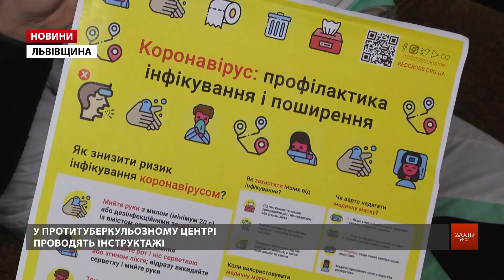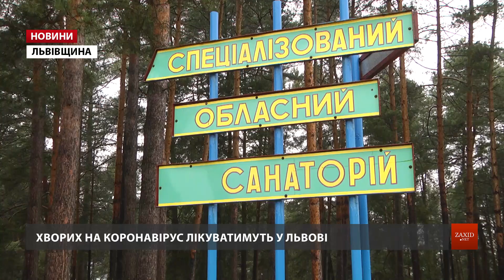Немирівський санаторій готується приймати людей з підозрою на коронавірус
Протитуберкульозний санаторій, що розташований поблизу смт. Немирів на Яворівщині, готовий приймати людей з підозрою на коронавірус. Звідти перевели частину своїх пацієнтів, а інших – відправили додому. Тепер медпрацівникам проводять інструктажі. Крім того, готують і приміщення, адже санаторій міг би прийняти до 150 людей.